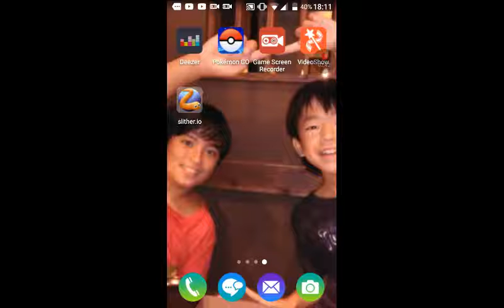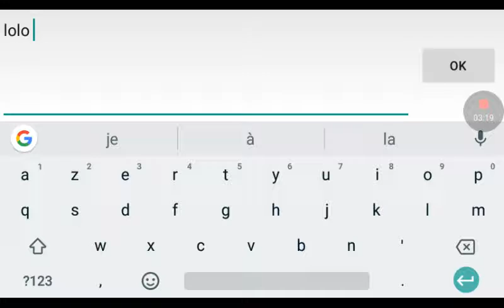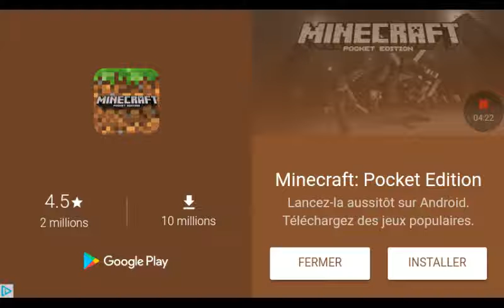On joue avec titi